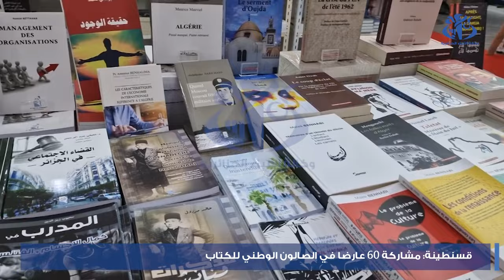قسنطينة: مشاركة 60 ناشرا في الصالون الوطني الثالث للكتاب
قسنطينة (وأج) - يشارك في فعاليات الطبعة الثالثة للصالون الوطني للكتاب 60 ناشرا، التظاهرة المنظمة بدار الثقافة مالك حداد وستتواصل إلى غاية 28 سبتمبر الجاري تحت شعار "قسنطينة بوابة الحضارة"، تندرج في إطار الاستراتيجية الوطنية الرامية إلى ترقية الكتاب والمطالعة من خلال برمجة سلسلة من اللقاءات حول الكتاب ومعارض أدبية أخرى حسبما أفاد به منظمو التظاهرة.